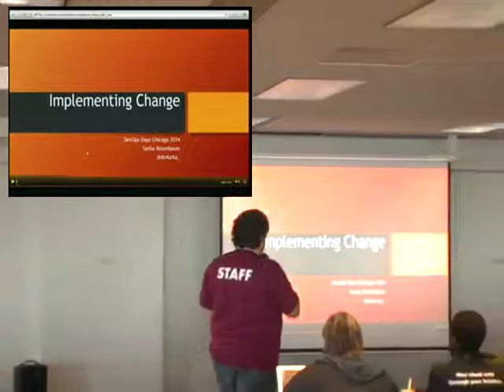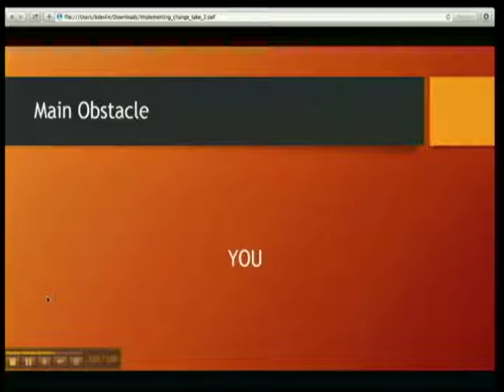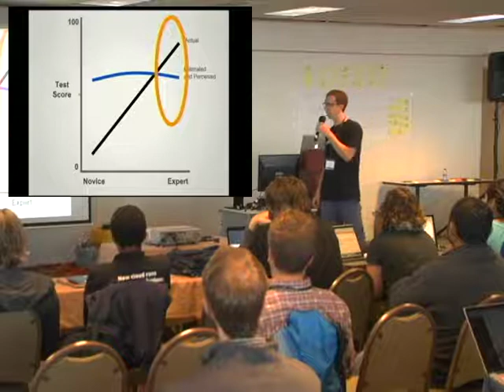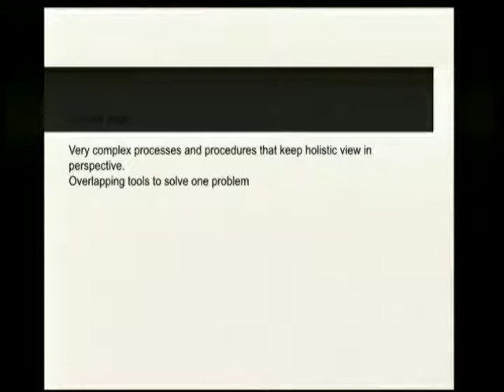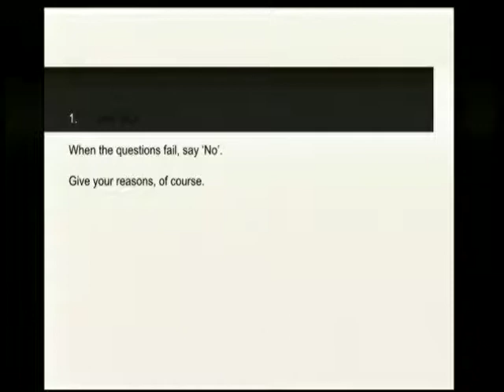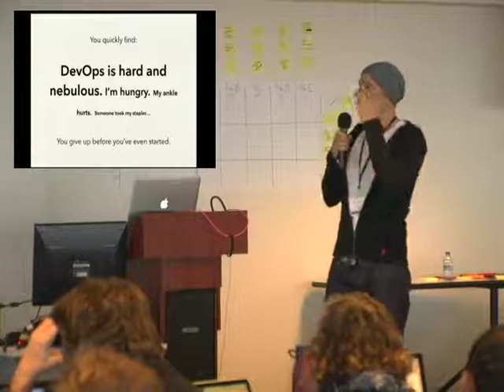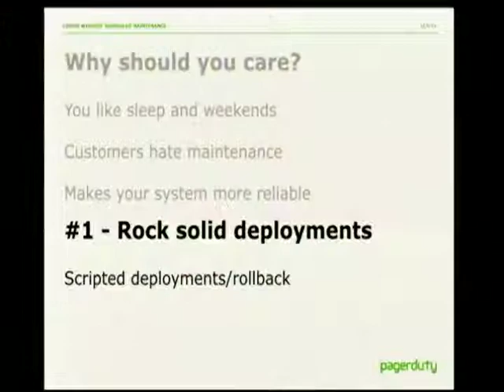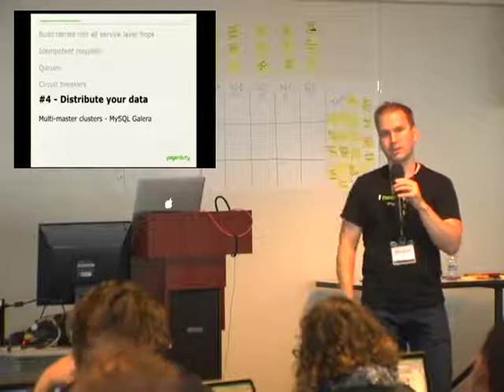Ignites Day 2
Alan Sharp-Paul, Steve Pereira, Tom Martin, Sasha Rosenbaum
Implementing Change - Sasha Rosenbaum
Keep DevOps Simple - Tom Martin
Layeth the SMACeth down(eth) - Turning DevOps on Its Head - Steve Pereira
That&#39;s not a DevOps... *this* is a DevOps - Alan Sharp-Paul